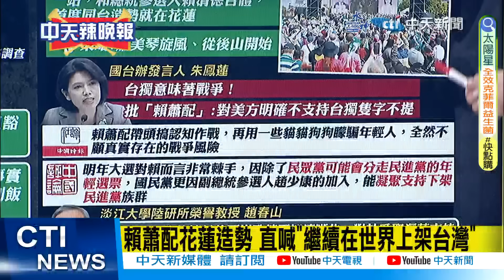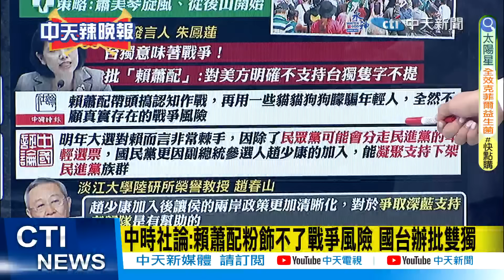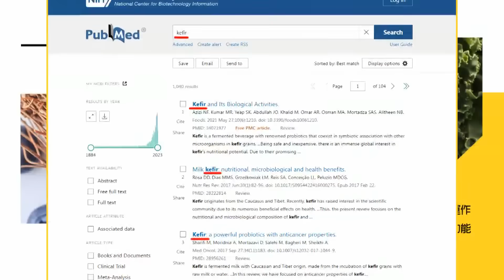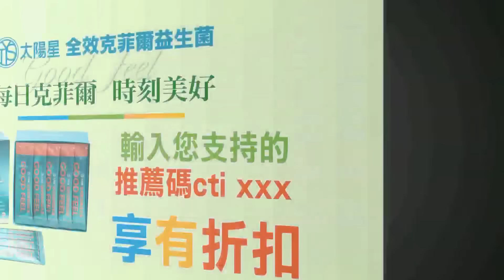【每日必看】柯文哲喊被藍營設局 林濁水一一打臉:肆無忌憚｜中時社論:賴蕭配粉飾不了戰爭風險 國台辦批雙獨｜20231127｜辣晚報